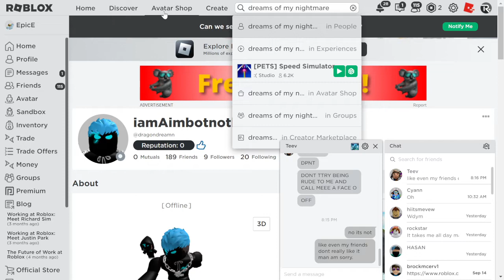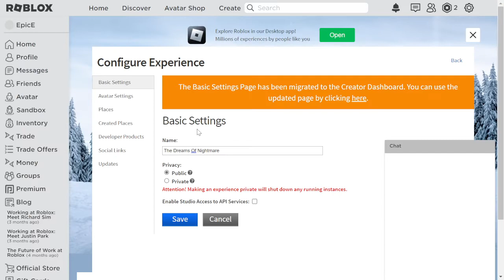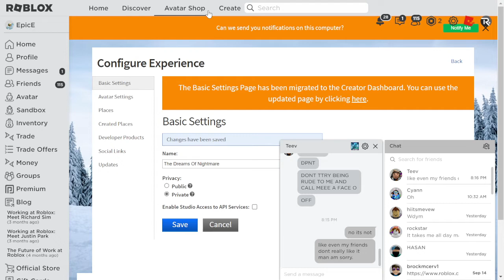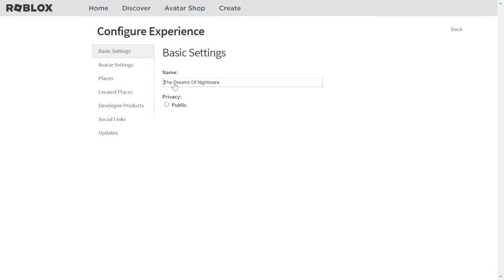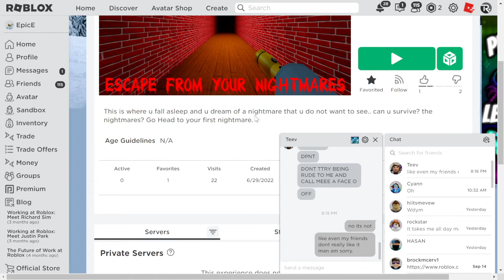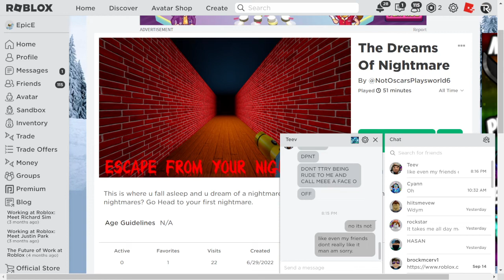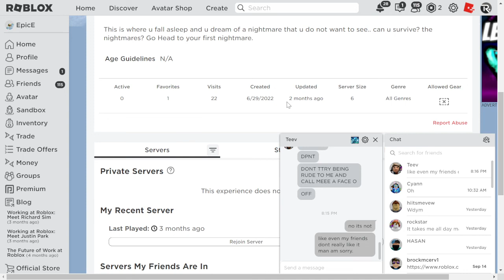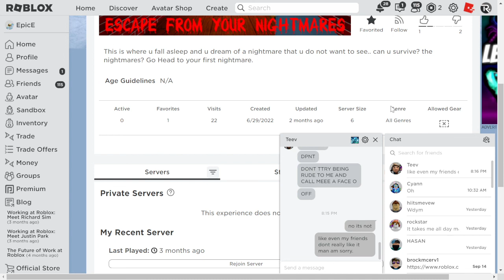PEOPLE WHO COMMENTED ON THE LAST VIDEO MAY WATCH THIS.. (Watch full video)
this will explain everything of the game i created (only the people who commented on the last video)